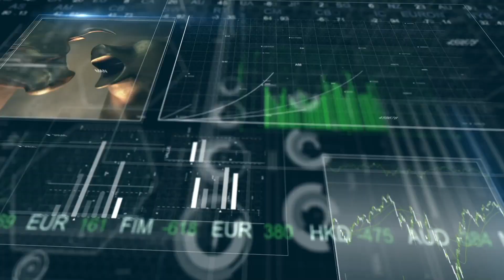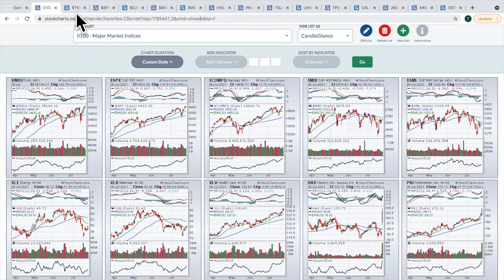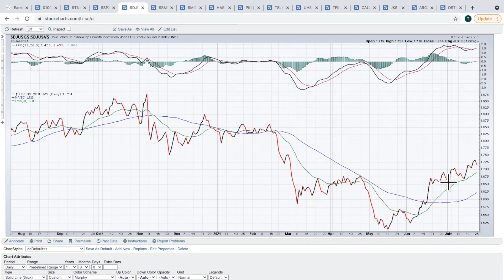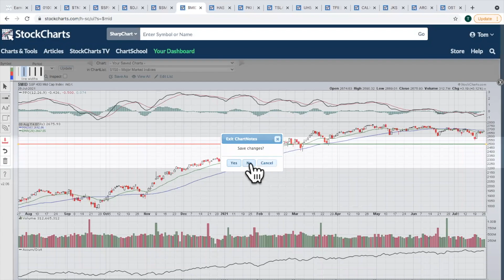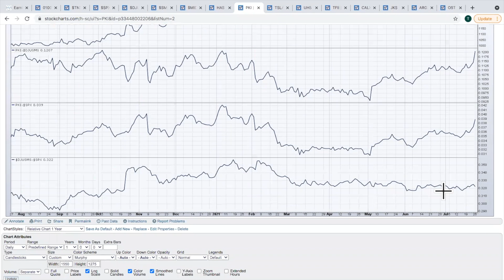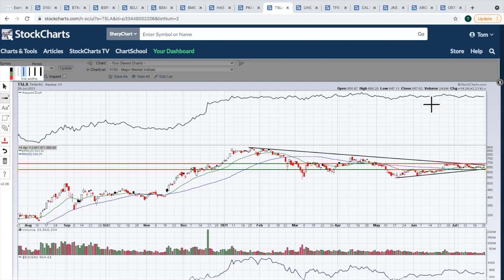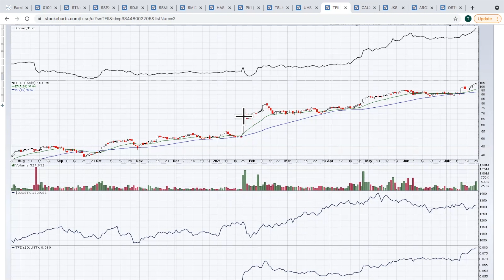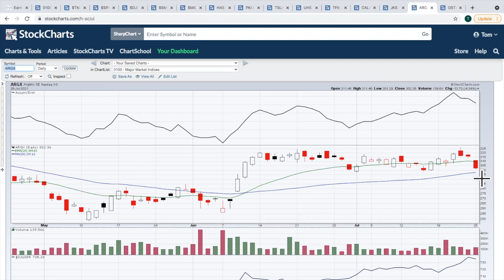U.S. Equities Set More Records | Tom Bowley | Trading Places (07.27.21)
Earnings continue to pour in ahead of estimates, sending major indices further into record territory.  Tom focuses on a couple of key earnings-related breakouts on Monday, followed by several companies' charts that reported after the closing bell.  The 3 You Must See featured 3 stocks that flashed sell signals from a short-term trading perspective.

0:00 - Introduction
2:47 - Daily Market Recap
7:42 - Talking Technically
12:35 - Chart Breakouts
15:58 - Earnings Spotlight
25:55 - 3 You Must See